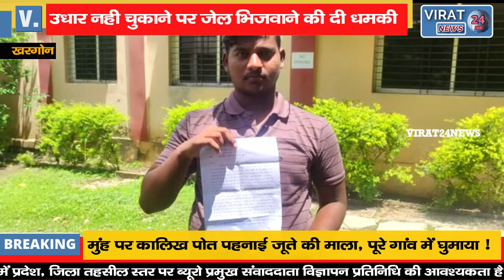देखिये कैसे पिता को जेल भिजवाने की धमकी देकर बेटे से की हजारों की वसूली !